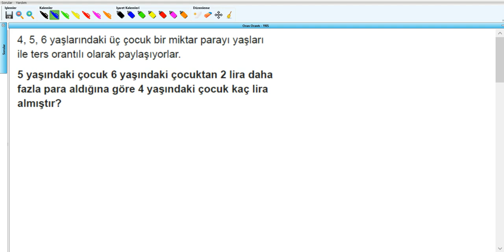Oran Orantı - YKS (2019) - 9.Hafta - Soru - 14